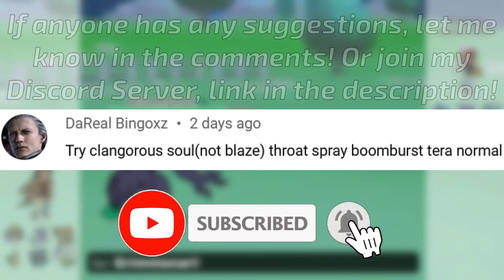TERA NORMAL BOOMBURST KOMMO-O IS SO GOOD IN POKEMON SCARLET AND VIOLET!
Kommo-o with Clangorous Soul to boost all of its stats is a very scary Pokemon, but with Throat Spray as the held item, it boosts its Special Attack twice! Kommo-o also gets Boomburst, meaning that with two boosts in Special Attack, it can become Tera Normal and sweep easily with Boomburst! Grimmsnarl was great for this team because it was able to provide Light Screen and Reflect for set up Pokemon!